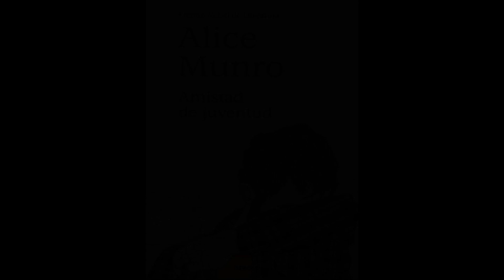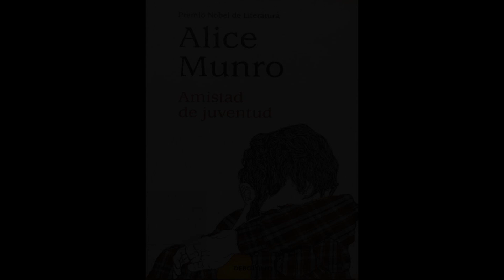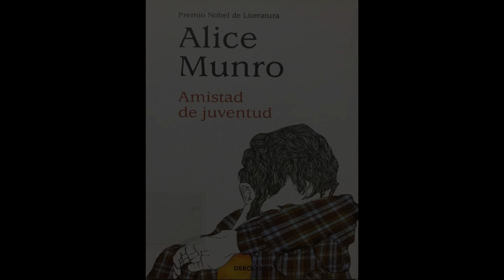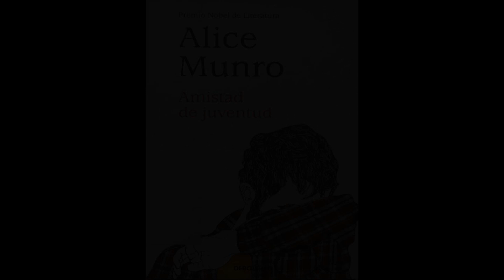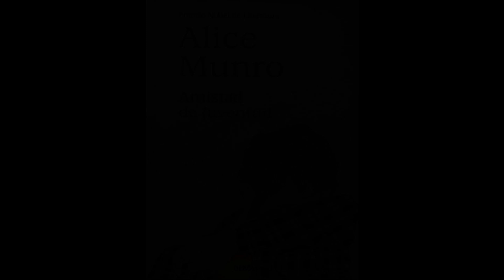Audiolibro: Amistad de juventud — Alice Munro